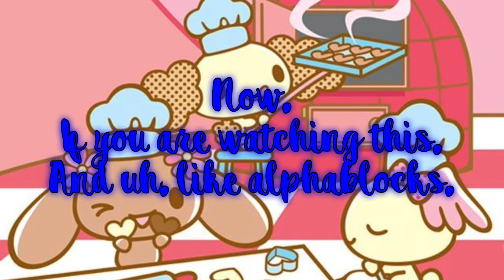For Lizzy gaming: watch this video if you love alpha-blocks! (Pls hurry up)